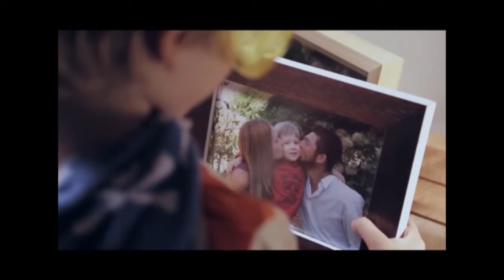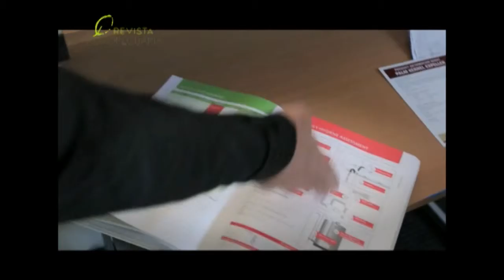GABRIEL BAÑATO - MERCADOS LACTEOS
La coyuntura que atraviesa el sector lechero en este 2015 es muy grave y la de los tamberos es extremadamente complicada, debido a que los altos costos de producción, la baja del precio de la leche por parte de la industria, la falta de mercados para su colocación y una sequía prolongada que golpea, con diferente intensidad, en todas las zonas lecheras del país. La situación se vio agravada aun mas con el cierre de dos importantes empresas lácteas. El escenario internacional no parece claro en cuanto a su recuperación.